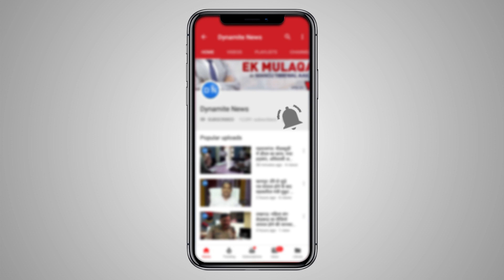महराजगंज: वकीलों द्वारा काम-काज रोकने को लेकर बातचीत करते वरिष्ठ अधिवक्ता विनय कुमार पांडेय